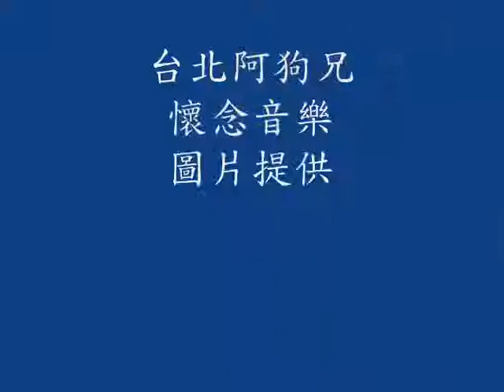「飛虎」廣播的台灣老歌 : 50年代懷念音樂---台北阿狗兄